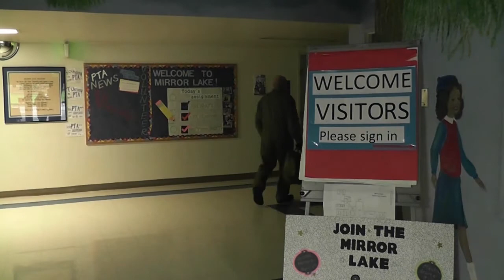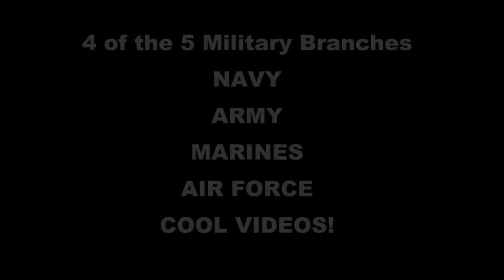Veterans Day 2014 Mirror Lake Elementary School Presentation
Presentation produced for Mirror Lake Elementary School's 2014 Veteran's Day Assembly with Rick Kadar as guest speaker. "Capt. Kadar" takes off from the flightline, lands at Sea-Tac airport to jump in a Blackhawk helicopter, lands in the school yard to deliver the Veteran's Day presentation to the students, staff and parents at Mirror Lake Elementary School in the Federal Way, WA School District. (Keep in mind the target audience is a K through 5th grade school!)